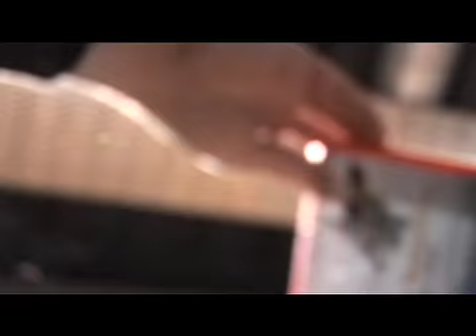24 Hours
A study of time, light and sound over a period of 24 Hours.

Influece for this film was taken largely from the film Sommersault by Cate Shortland, soft focus and enhanced colours within an urban landscape.